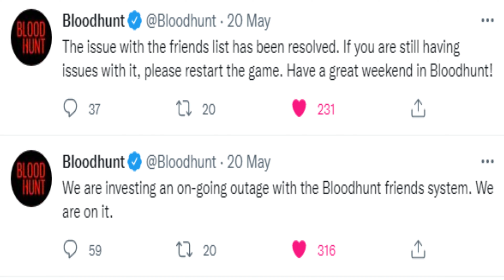BIG CHANGES COMING TO BLOODHUNT!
(If that doesnt work type “Drft” In twitch)

If you enjoyed this video, feel free to drop a like It helps me monitor whether you liked the video or not. Have a good one.

Thanks for taking the time to read & watch. Laterssssssssss!